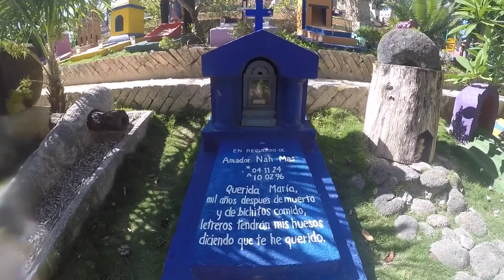Mexican holidays | каникулы в мексике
The most beautiful places of the world